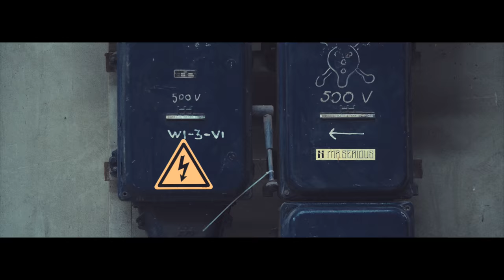TOFFLER Indoor Festival 2016 Location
Location revealed of TOFFLER indoor Festival and celebration of TOFFLER '5 yr anniversary' at Saturday 19th of November 2016.